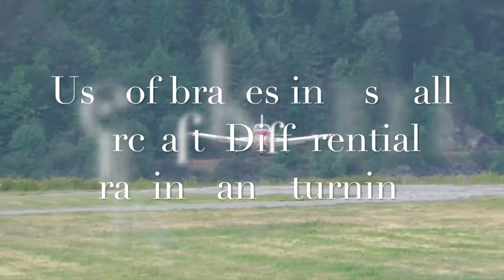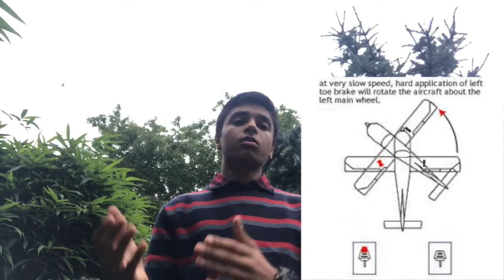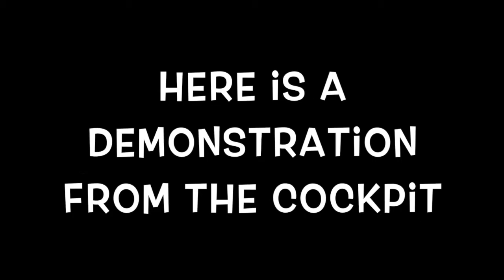How are brakes used on an Aircraft (Differential braking for tight turns)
Dear friends and followers,

Firstly I would like to apologise for not being consistent in uploading my videos. This is due to all the PPL Exam and school studies but I try and make my video to the best content whenever I get time to do so.

This video explains more detail on how an aircraft makes sharp turns using differential braking.

Also let me know if you want me to make any specific video that you don't understand and I will try and get that done as soon as possible.

If you haven't still clicked on the BELL BUTTON on my channel home page, then please make sure to do so. This way you will not miss any of my upcoming videos.

Also, don't forget to check out Mentour Pilot's channel as he is a Ryan Air captain and he will give you advice as an airline Captain

Happy Flying